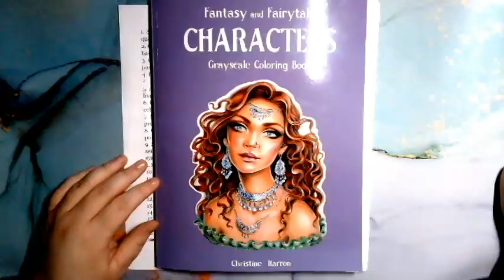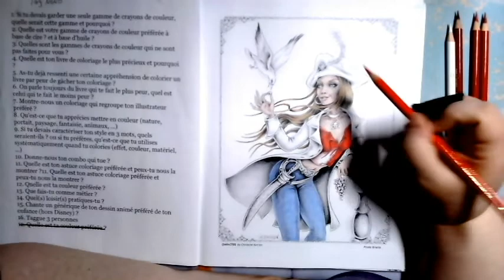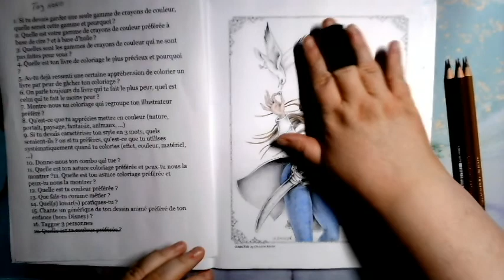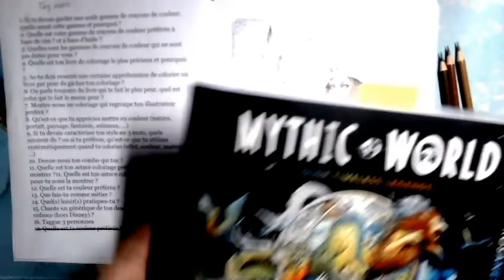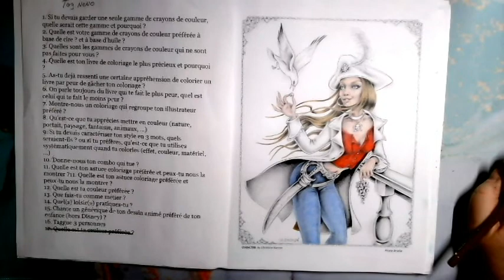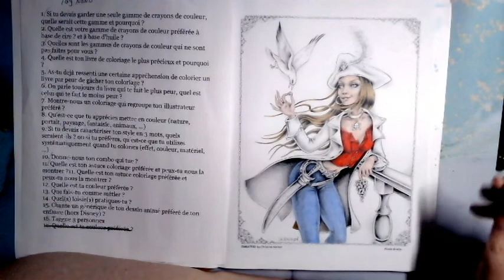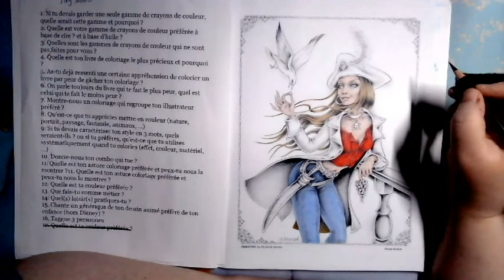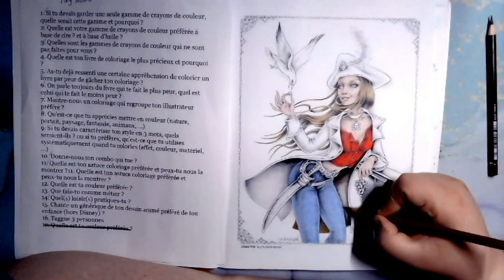Tag de Nono et ses amis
Les question
1. Si tu devais garder une seule gamme de crayons de couleur, quelle serait cette gamme et pourquoi ?
2. Quelle est votre gamme de crayons de couleur préférée à base de cire ? et à base d'huile ?
3. Quelles sont les gammes de crayons de couleur qui ne sont pas faites pour vous ?
4. Quelle est ton livre de coloriage le plus précieux et pourquoi ?
5. As-tu dejà ressenti une certaine appréhension de colorier un livre par peur de gâcher ton coloriage ?
6. On parle toujours du livre qui te fait le plus peur, quel est celui qui te fait le moins peur ?
7. Montre-nous un coloriage qui regroupe ton illustrateur préféré ?
8. Qu'est-ce que tu apprécies mettre en couleur (nature, portait, paysage, fantaisie, animaux, ...)
9. Si tu devais caractériser ton style en 3 mots, quels seraient-ils ? ou si tu préfères, qu'est-ce que tu utilises systématiquement quand tu colories (effet, couleur, matériel, ...)
10. Donne-nous ton combo qui tue ?
11. Quelle est ton astuce coloriage préférée et peux-tu nous la montrer ?
12. Quelle est ta couleur préférée ?
13. Que fais-tu comme métier ?
14. Quel(s) loisir(s) pratiques-tu ?
15. Chante un générique de ton dessin animé préféré de ton enfance (hors Disney) ?
16. Taggue 3 personnes

les chaine mentiner dans se  video

amazon wishlist
amazon canada